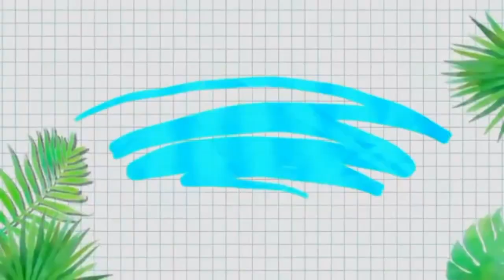Cómo hacer flor de papel - Diy paper flowers - paper flower making